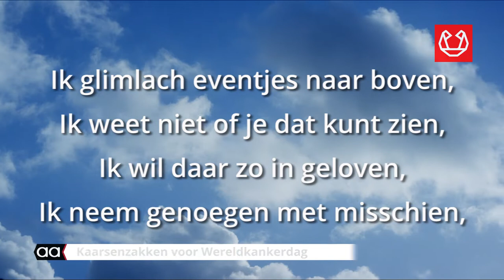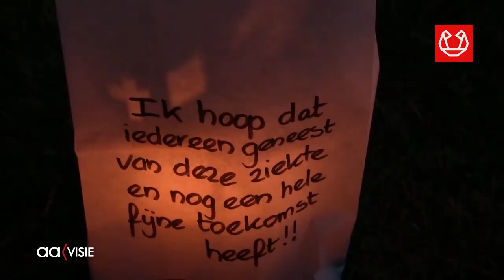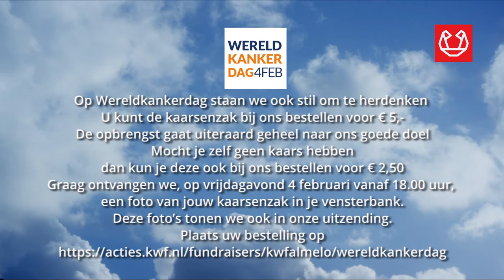Kaarsenzakken voor Wereldkankerdag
Op 4 februari Wereldkankerdag staat KWF Almelo ook stil om te herdenken.
Het KWF Almelo heeft daarom bedacht een actie op te zetten om kaarsenzakken te verkopen voor dit goede doel.
Wilt u meedoen of meer informatie over deze actie kijk dan op